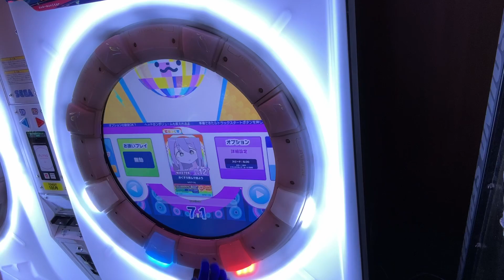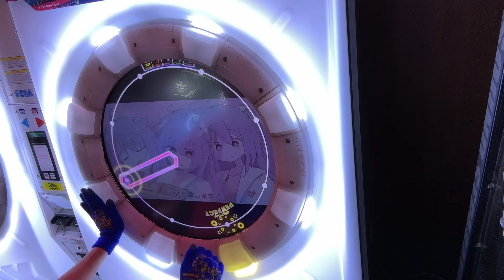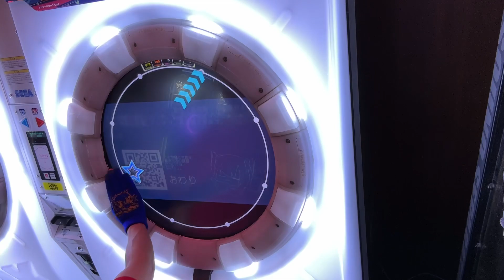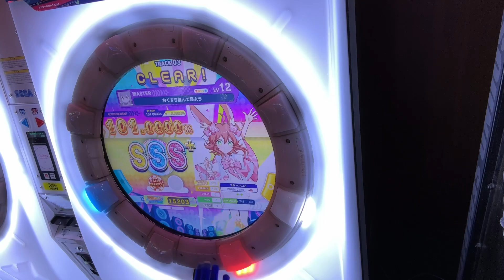整体行ってきた（おくすり飲んで寝よう AP+）